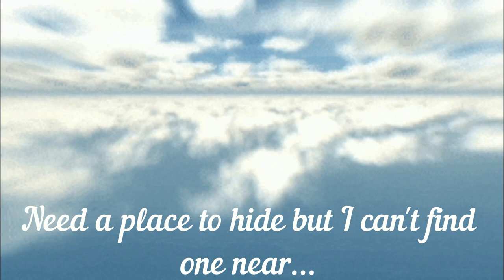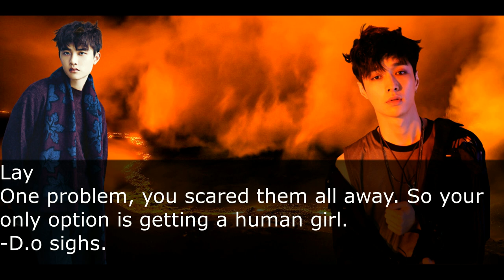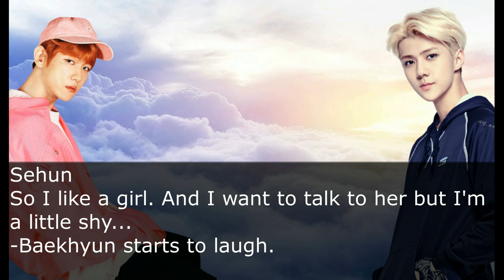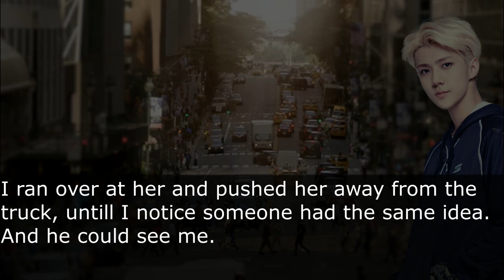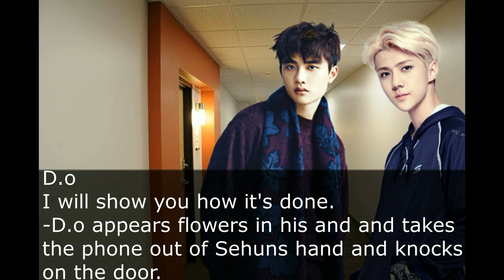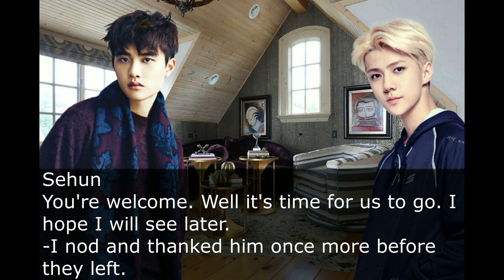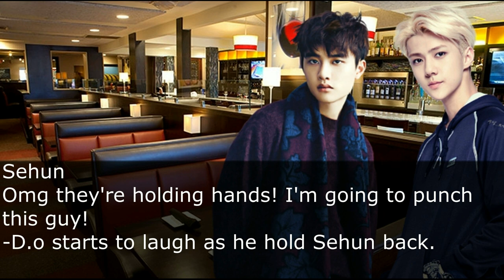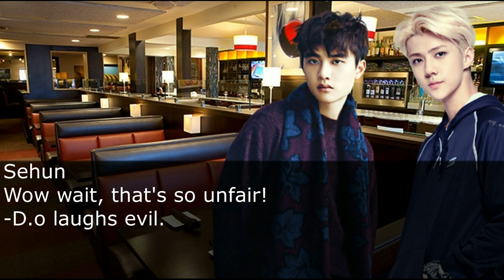Exo FF [Sesoo] /Skywar/ E1